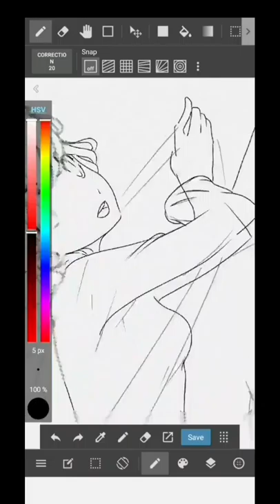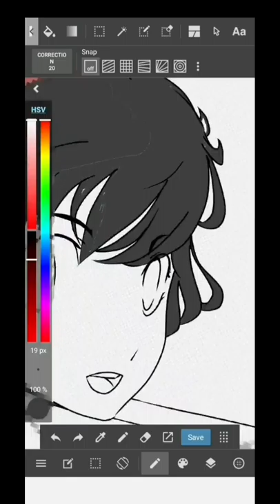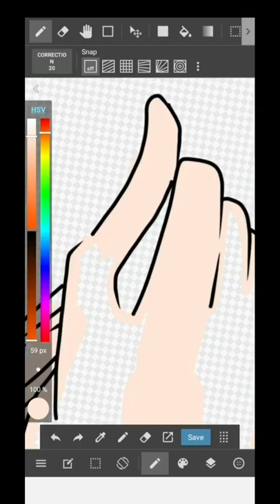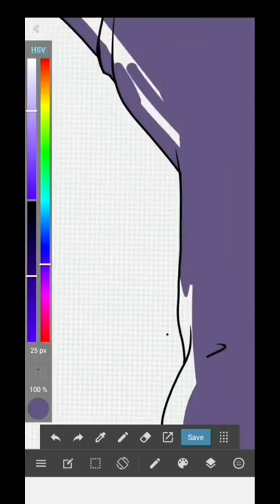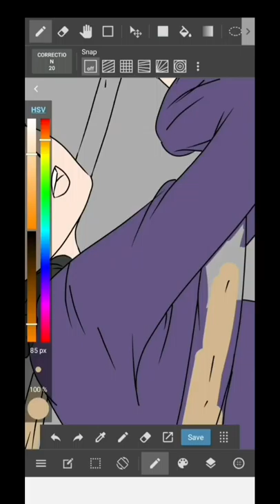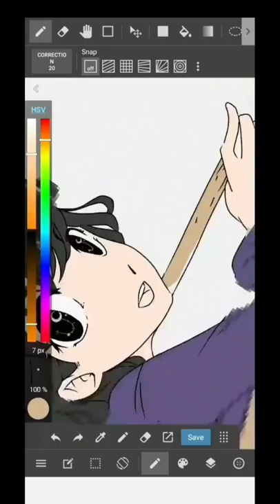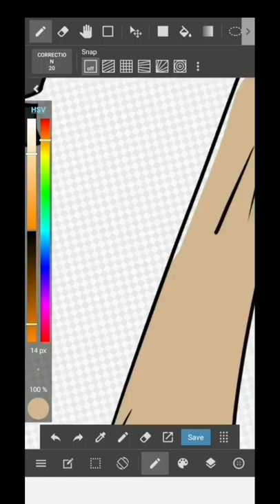Kiki digital fan art: [studio ghibli kiki's delivery service] speed painting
Fan art, kiki's delivery service, digital art, medibangpaint, kiki